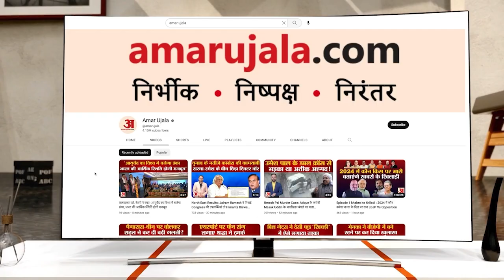Biparjoy के कारण Rajasthan में बारिश ने तोड़ा 105 साल का रिकॉर्ड,जारी हुए 3 अलर्ट| Aaj Ka Mausam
कहीं आफत वाली बारिश हो रही है तो कहीं, धूप और भीषण गर्मी ने लोगों का जीना मुश्किल कर दिया है. यूपी-बिहार जैसे राज्यों में भीषण गर्मी के चलते लोग बेहाल हैं. वहीं, सिक्किम, असम, राजस्थान में बारिश से हाहाकार है.